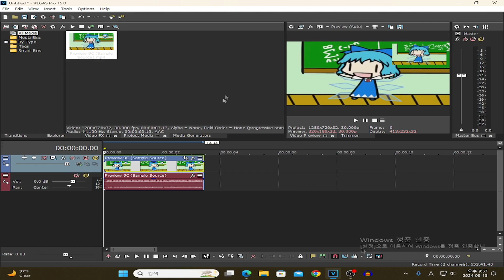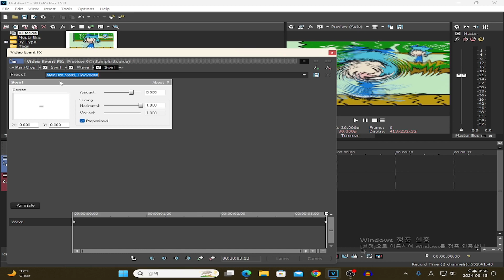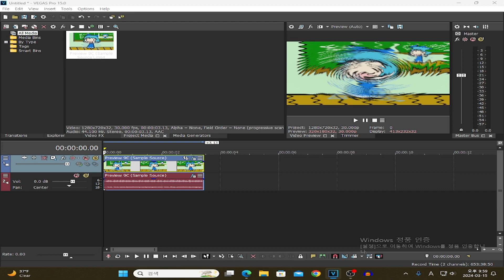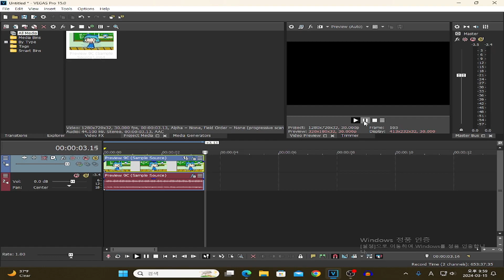[REQUESTED] How To Make G Major 1084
In this tutorial, I will show how to make G Major 1084

Software Used:
Vegas Pro 15.0
OBS Studio
IL Vocodex